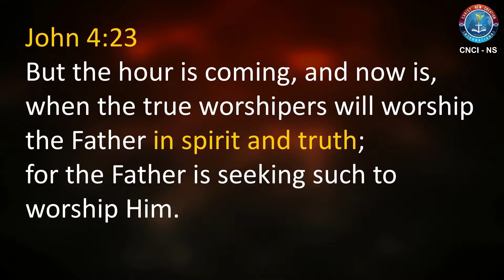Who We Worship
John 4: 21 Jesus said to her, “Woman, believe Me, the hour is coming when you will neither on this mountain, nor in Jerusalem, worship the Father. 22 You worship what you do not know; we know what we worship, for salvation is of the Jews. 23 But the hour is coming, and now is, when the true worshipers will worship the Father in spirit and truth; for the Father is seeking such to worship Him. 24 God is Spirit, and those who worship Him must worship in spirit and truth.”